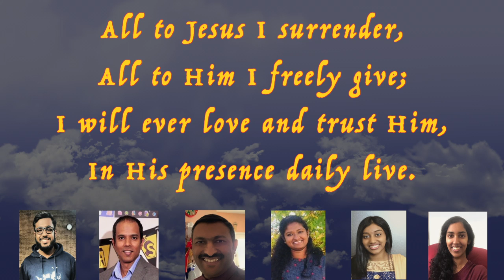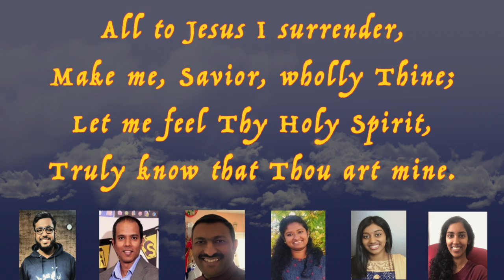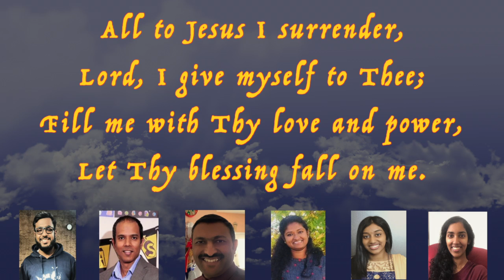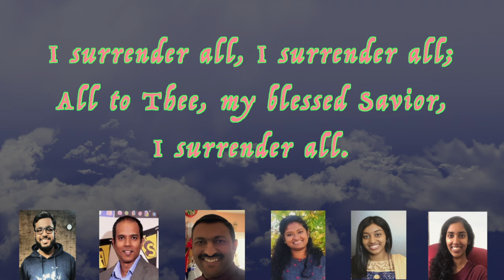All to Jesus I Surrender || Online Collaboration || Worship meeting 24th JAN 2021